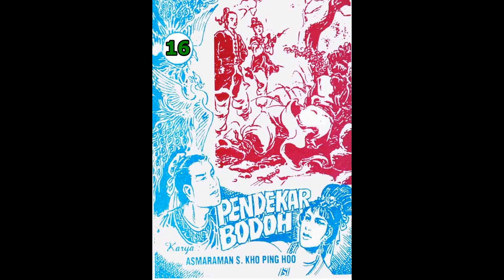Seri PENDEKAR BODOH JILID 16